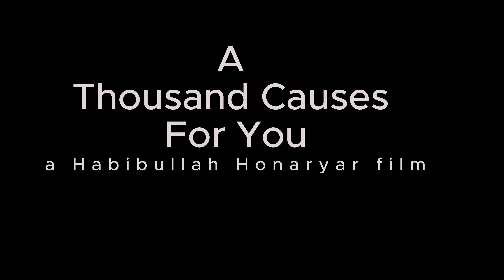Thousand Causes For You | Promotional Video | Mental Peace | Message For You | Inspirational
This is the official promotional video for this International Masterpiece Film. A Thousand Causes For You. Lead cast: Kawsar Hashimi. a film by Habibullah Honaryar.
We are seeking support and sponsorship for this international, musical, inspirational and enchanting movie.